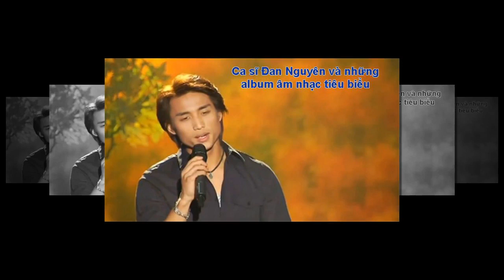Tiểu sử ĐAN NGUYÊN - Ca sĩ "Người hùng phong trần" của dòng nhạc vàng